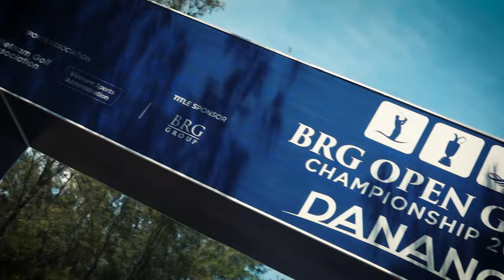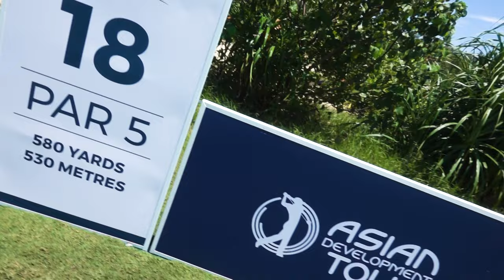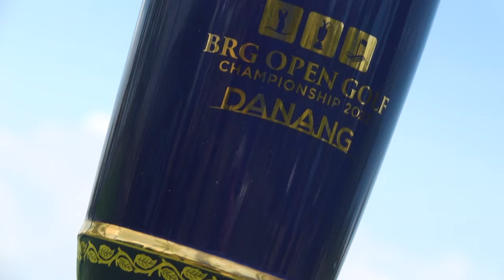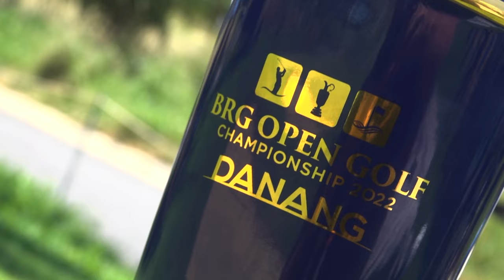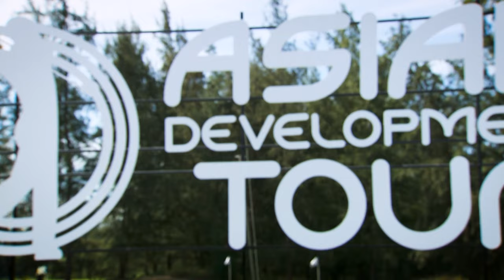Asian Development Tour | BRG Open Golf Championship | 2022 Highlights